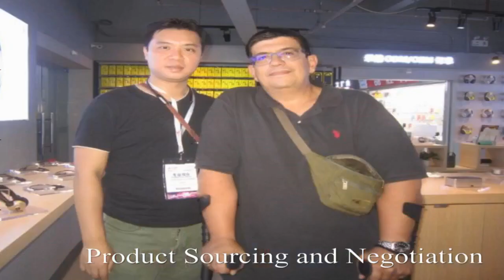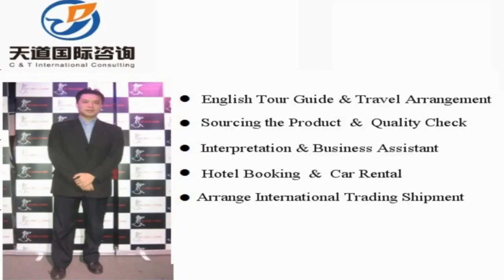Danyang Sourcing Agent, Danyang Interpreter, Danyang Translator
Vchat: huangyiyun328
Skype: michael_328_2

Hi, This is Michael,  a professional interpreter/translator, sourcing agent, business assistant, personal travel tour guide in Danyang city, Hubei Province, China.

Our Detailed Services:

1. Sourcing--could guide you to the wholesale markets and factories for sourcing products with your price and high quality easily !

2. Quality control -- to stay in factory during manufacture to make sure the factories are according to the request production from your side.

3.Shipping -(Express/Air/CONTAINER) -- arrange shipment and work out customs documents and certificates such as packing list,commercial invoice,Certificate of Origin

4. Translation & Interpretation -- follow customer to any city in China ,be your own translator or interpreter. Conference Interpretation(simultaneous/consecutive interpretation),etc.

5. Business Assistant – manage day-to-day operations of business and help keep everything running smoothly.

6. Market research Service: gather information about target markets for our client for helping their business strategy.

7. Travel Arrangement and Plan:  Provide the best itinerary for our client’s trip.

8. Personal tour Guide Service: Provides assistance, information on cultural, historical and contemporary heritage to people on organized tours

9. Car rental—driver service and car pick up anywhere in every city of China.

10. Flight & Train Booking

11. Hotel Booking

12. Business Consultant:  provides professional or expert advice in the fields like Marketing, Export and Import, Human Resource, Public Relationship, Government Policy, Marketing Research, Company Set Up.

Wechat: huangyiyun328
Skype: michael_328_2